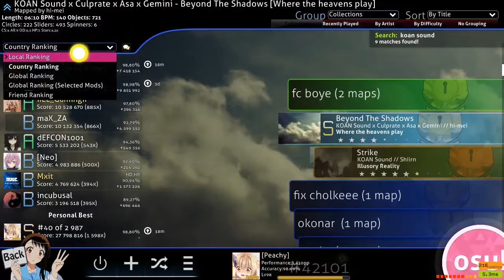osu! | KOAN Sound x Culprate x Asa x Gemini - Beyond The Shadows [Where the Heavens Play] | S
omg a fucken fc
4:47
that little stream ss i could watch forever im so damn proud of this